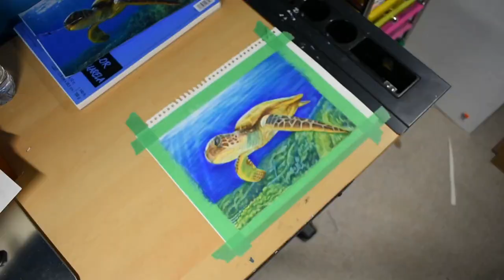Speed Drawing of Sea Turtle (Episode 2: Foreground) | Time-lapse Speed Drawing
In todays speed video I draw the Sea Turtle using coloured pencil. This was a commission.
Surprise guest Pip – one of my wonderful cats

 NEW COLOURED PENCIL VIDEO (NO SET DAY)

~ Prismacolor Premier Colored Penicl Set, 48/Tin

~ Strathmore 400 Series Colored Pencil Paper Pad